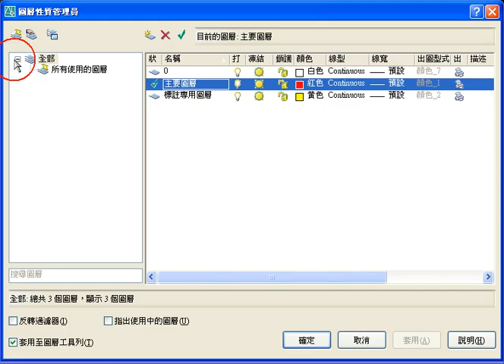AutoCAD 工具選項板 標註專用圖層